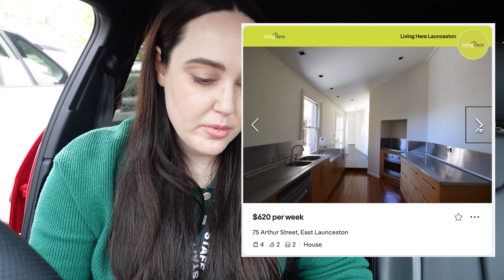AN UNEXPECTED COMPLIMENT | LIVING ALONE IN TASMANIA VLOG | Samatha Rose King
AN UNEXPECTED COMPLIMENT | LIVING ALONE IN TASMANIA VLOG

Another living alone vlog, another new perfume!!! PLUS a compliment!
AND a rando but nice comment on something unexpected!

Bobbi Brown Long-Wear Cream Shadow Stick in Golden Pink

❤️ Amazon Australia Storefront
❤️ Amazon USA Storefront
(All my FAVOURITE Amazon products in one place including links from the lists below!

1241

106